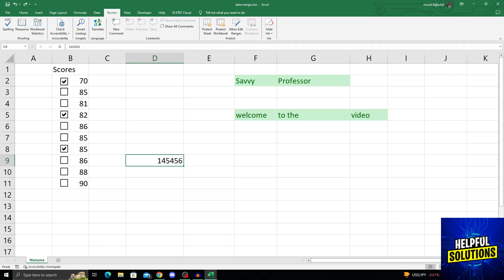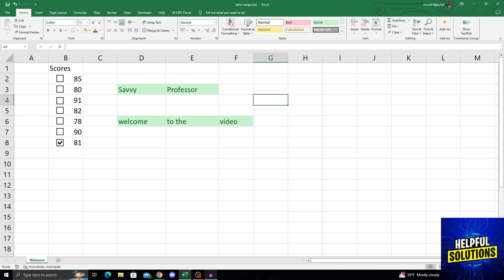How To Delete Files In Excel (Delete An Excel File)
How To Delete Files In Excel (Delete An Excel File). In this tutorial I will show you how to delete files in excel.